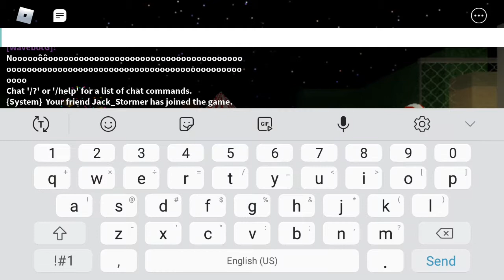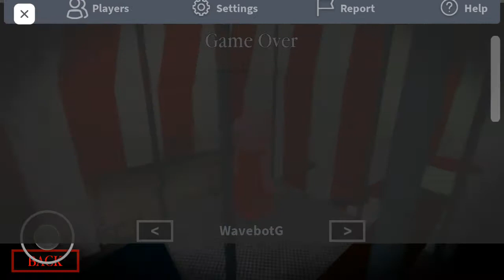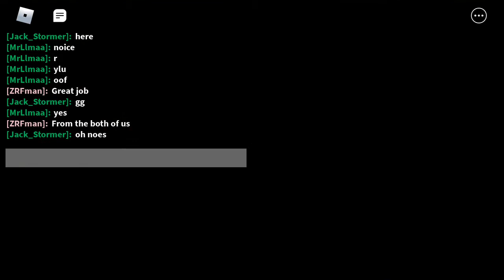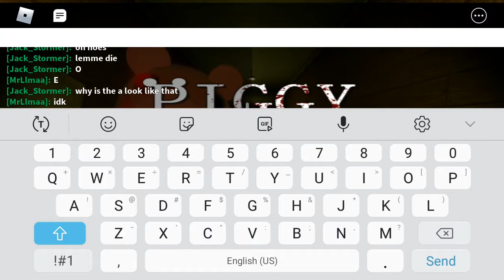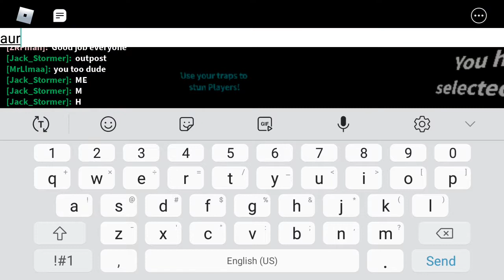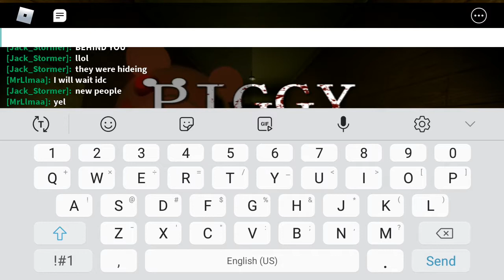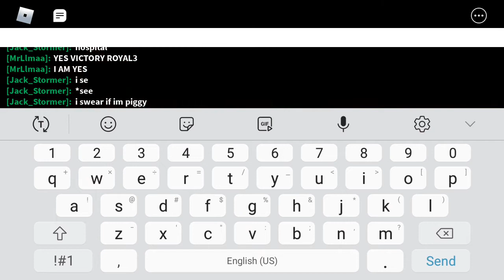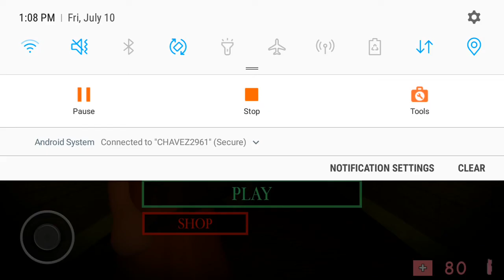Playing Piggy w/StomerKiing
Shout out to StomerKiing for the thumbnail. Sub to him